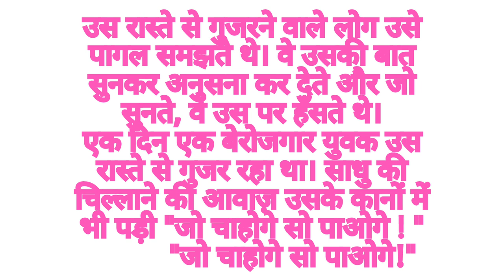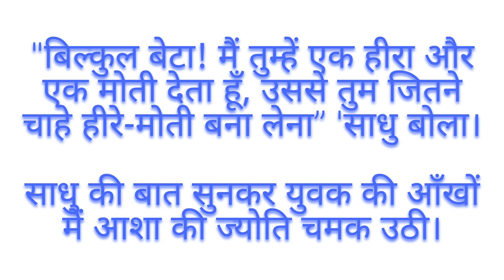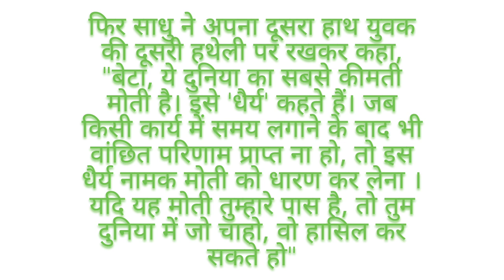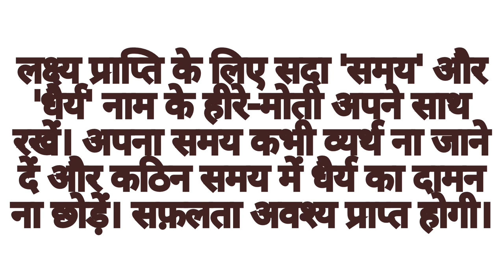Unbelievable 🤯! How to Get Whatever You Want 🤔?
जो चाहोगे, वो सब कुछ पाओगे
you will get whatever you want
safalta ke mantra
HELLO Doston.
  ye story apko safalta ke do gurumantr dega, jo apke liye bahut jaruri Hain, Bas video ko pura dekho, Apko bahut kuch sikhne ko milega.

@Crime Tak
@Sandeep Maheshwari